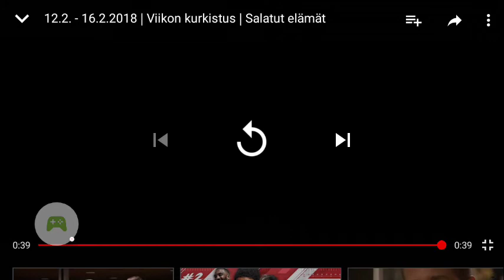Salatut elämät - viikon kurkistus 12.2 - 16.2.2018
Taas alkaa uusi viikko salkkareita